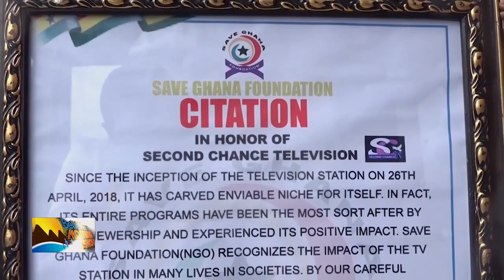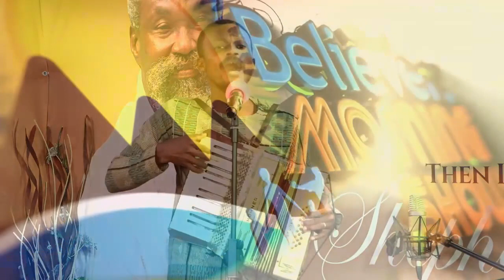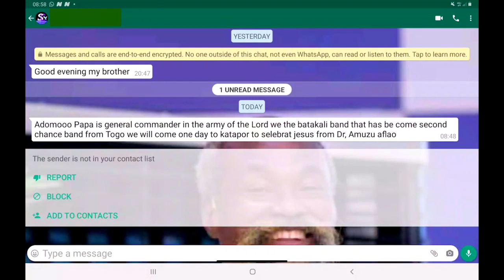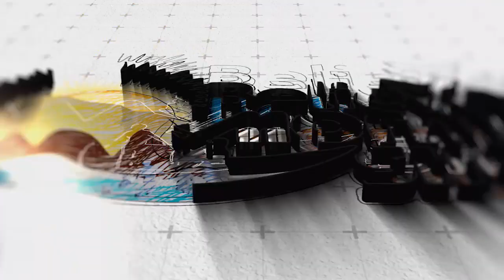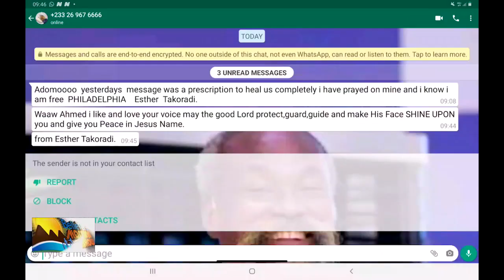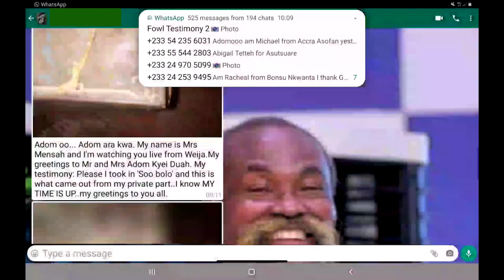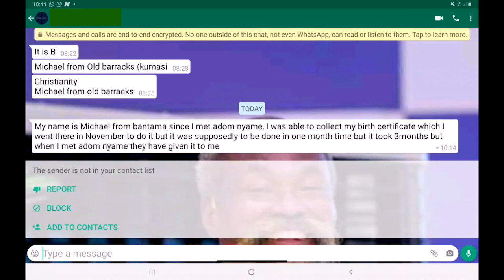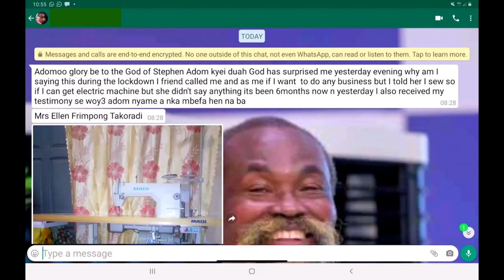Believers Morning Show - E044 - Stephen Adom Kyei-Duah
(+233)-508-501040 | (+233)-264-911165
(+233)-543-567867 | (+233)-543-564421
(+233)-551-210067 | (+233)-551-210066